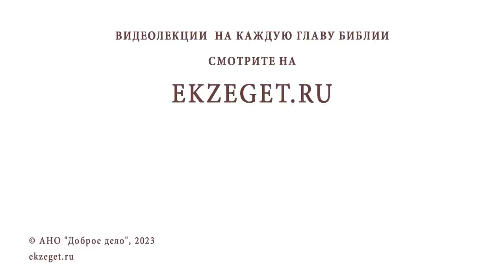КАК УГОВОРИТЬ БОГА ДАТЬ ПРОСИМОЕ ? Протоиерей Михаил Дудко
Команда Экзегет.

В сегодняшнем видео на библейском портале Экзегет вместе с протоиереем Михаилом Дудко отвечаем на вопрос: "Как уговорить Бога дать просимое?"

🔸  Господь Всещедрый
🔸  Молитва "Отче Наш"
🔸  Воля Божия

📜 Читать Послание Иакова главу 4, стих 3 (с толкованиями)